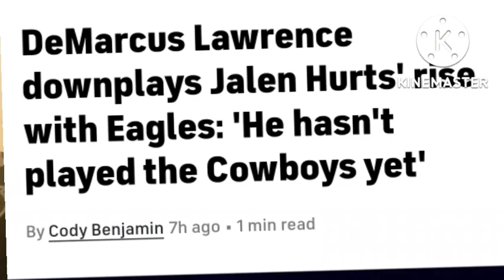Dallas funeral this Sunday / who hell is d Lawrence lane Johnson owns u sir Big rant